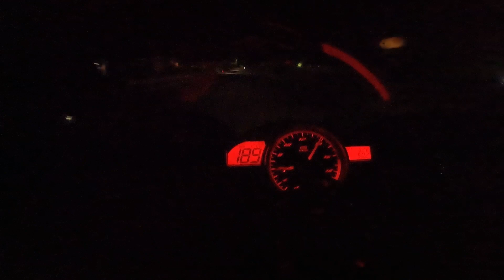R6 Nite Ride Home (Dash Cam). May, 10th 2023.